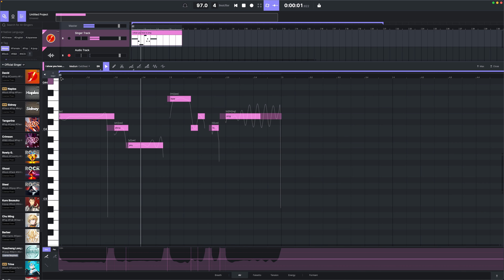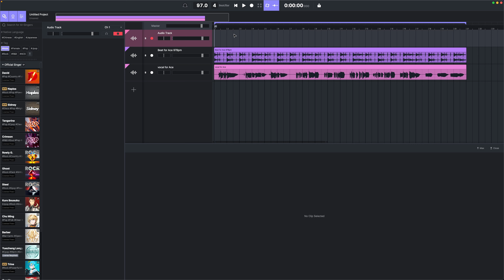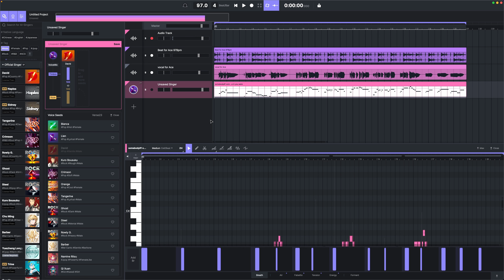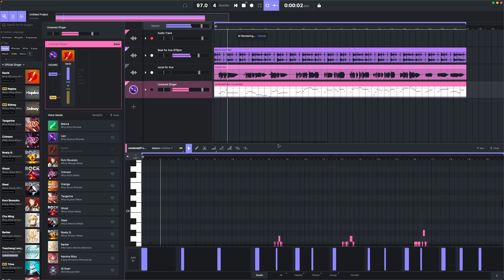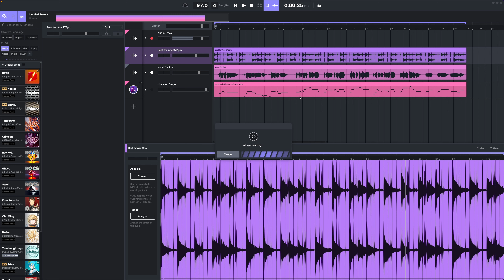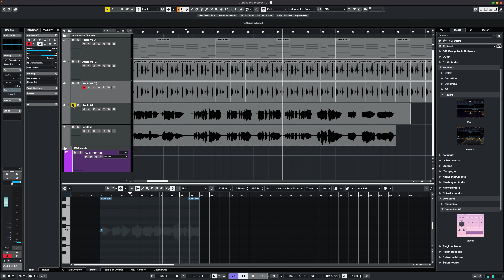ה- AI הזה הולך לחסל את הזמרים? ACE Studio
VERUM 1

המקלדת מחשב שלי

הציוד צילום שלי:
מיקרופון על המצלמה
מיקרופון שאטגן
תאורה ראשית

שאלות ותשובות

ד"ר צ'אן שאלות ותשובות

מיוזיקולוג

מוזיקה, מפיק מוזיקלי, הגרלה מיוזיקולוג אולפן הקלטות למתחילים שאלות על מוזיקה

ולוג מוזיקה אתם שואלים אנחנו עונים

BIG UP!

סאיי רקורדס

ליירינג

קומפרסור

מדריך מיקס

מדריך מיקס ומאסטרינג

איך מתחילים מיקס

כרטיס קול לאולפן הביתי

הפקה מוזיקלית

מיקס ומאסטרינג

טיפול אקוסטי

מדריך הפקה מוזיקלית

איך עושים

כיסא גיימינג

כיסאות גיימינג

כיסאות גיימרים
קורס הפקה מוזיקלית אונליין
קורס אונליין הפקה
קורס הפקה אנליין
קורס מיקס אונליין
קורס מיקסינג אונליין
קורס מיקס ומאסטרינג
קורס אונליין
קורס מאסטרינג אונליין
לימודי סאונד אונליין
לימודי הפקה מוזיקלית אונליין
לימודי מיקס וסאונד אונליין
לימודי תיאוריה מוזיקלית
לימודי יסודות הסאונד
לימודי מיקס
לימודי סאונד
בית ספר להפקה מוזיקלית
בית ספר לסאונד

סאונד והפקה

אולפן ביתי

קורס סאונד

קורס מיקס

קורס מיקסינג

Komplete 12

מוניטורים לאולפן הביתי

מוניטורים לאולפן

סמפלים

מדריכי מיקס

כרטיס קול לאולפן

vocal chop

הולוג של דר צ'אן

native Instruments

אקוסטיקה לאולפן

הולוג שלך ד"ר צ'אן

ד"ר צ'אן סקירה

מיקרופון קונדנסר מומלץ

לימוד סאונד

הקמת אולפן ביתי

מדריך מיקס ומאסטר

טכנאי סאונד

לימוד סאונד באינטרנט

אקוסטיקה

מיקרופון

מוניטורים מקצועיים לאולפן הקלטות

מוניטורים אולפניים

לימוד הפקה מוזיקלית באינטרנט

אוקסטי

קונדנסר

קיובייס

כרטיס קול למחשב

כרטיס קול חיצוני להקלטות

קיובייס 10

קונטרולר

קונטרולר מידי

מידי קונטרולר

איך להכין ביט

איך עושים מיקס

איך עושים מאסטרינג

אוטומציה למתחילים

אוטומציה בקיובייס

מיקרופון לאולפן הביתי

אוטומציה מה זה

איך עושים מיקס שירה

איך למקסס ערוץ שירה

איך למקסס ווקאל

מה זה קומפרסור

מיקרופון

מוניטור לאולפן

טמפלטים

מוניטורים

מיקס בס

קורס קיובייס

חבליות סמפלים

אקוסטיקה לאולפן ביתי